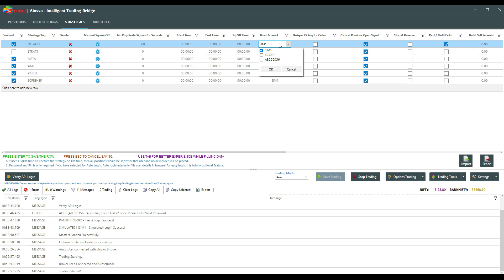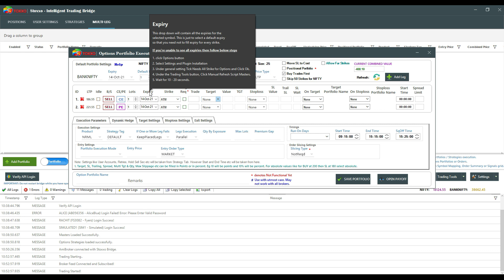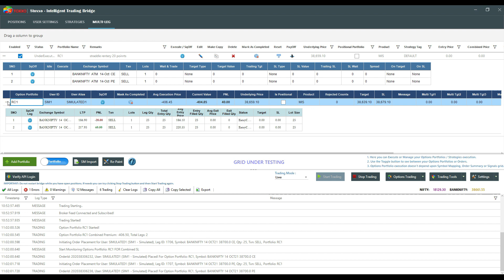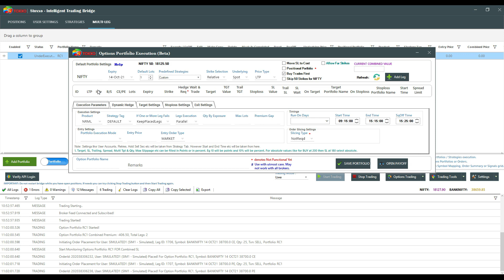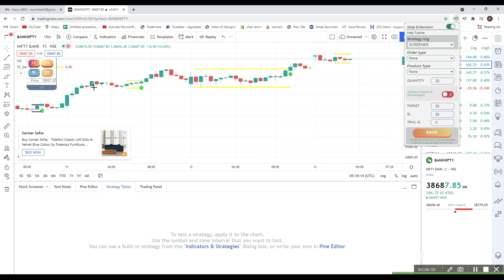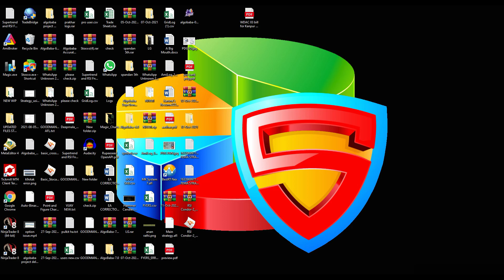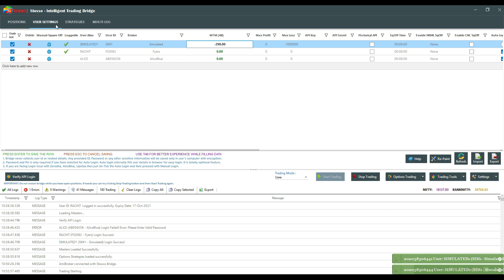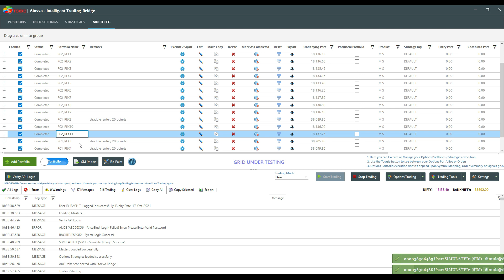How To Fire A straddle the easy way and Keep Re executing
STOXXO BRIDGE Provides All The Features For Algo Traders To Manual Traders The First In Class Trading Trading Bridge

to see Simulator In Action

That Just Doesn’t Support Algo Trading But Even Provides Manual Traders The Power Of Algo Trading

Very simple and easy to trade excel based Trading with Stoxxo.

Dont forget to try out Multi Leg Option Firing Module With Algobaba Stoxxo.

We do not take any responsibilities, Any Losses arising by usage of bridge cannot be claimed or made liable of, User Discretion Advised Trading
Use Your Strategy/ Bridge Wisely After Reading All Necessary Documentation of Trading And Brokers Trading
Every effort is made to provide accurate and complete information Trading However, we cannot guarantee that there will be no errors / bugs Trading We make no claims, promises or guarantees about the accuracy, completeness, or adequacy and expressly disclaim liability for errors / bugs Trading
The indicators, strategies, columns, articles and all other features are for educational purposes only and should not be construed as investment advice Trading You must assess the risk of any trade with your broker and make your own independent decisions regarding any securities mentioned herein Trading None of the information providers or their affiliates will advise you personally concerning the nature, potential, value or suitability of any particular security, portfolio of securities, transaction, investment strategy or other matter Trading Bridge is Just a Communications Exchange system Between Trading Systems and Brokers For Facilitation of Orders Trading
User Discretion Advised Trading